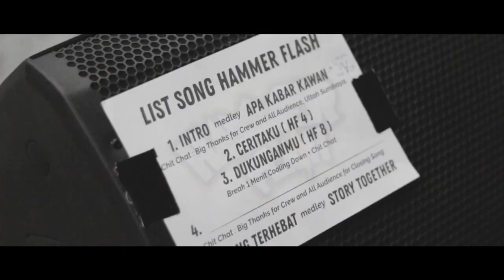Hammer Flash at. Indie Clothing Carnival Surabaya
Footage Hammer Flash at. Indie Clothing Carnival Surabaya

Us Music!

Us SosMed!